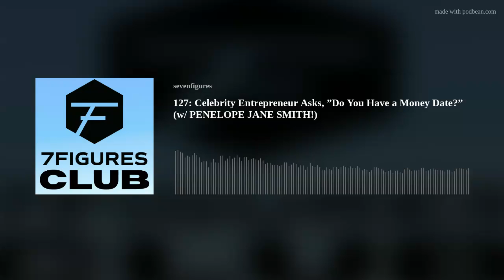127: Celebrity Entrepreneur Asks, ”Do You Have a Money Date?” (w/ PENELOPE JANE SMITH!)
Penelope Jane Smith shares some wonderful insights from her business, Real Prosperity, Inc. regarding how to get a handle on our money and live in freedom &amp; joy instead of debt &amp; obligation.  She talks about the problems with our education system, focused on grades/job/resume and some of her story of becoming entrepreneurial and an extrovert.
Penelope shares observations about how easily we take things for granted and the importance of creating freedom from becoming cash flow positive.  She talks about what true freedom means by becoming cash flow POSITIVE!  She shares insights about her M.E.S.S. system and the massive importance of setting a MONEY DATE!  She talks more about how to keep track and create a cash flow plan with a special invitation to her live event through this link - GiftFromPenelope.com...  Her biggest moral is for all of us to do something today that our future self will thank us for!  Let's go!